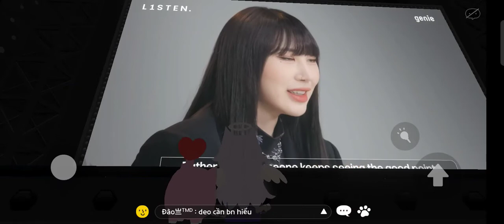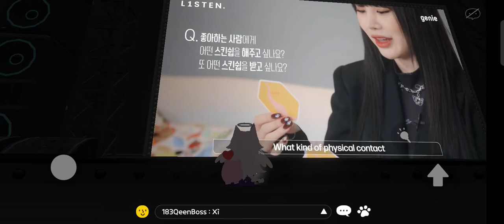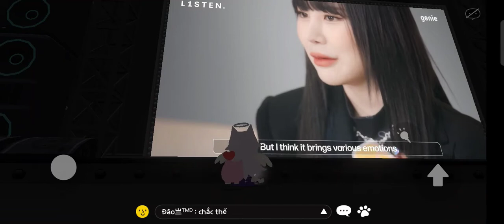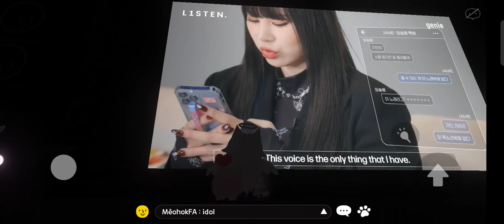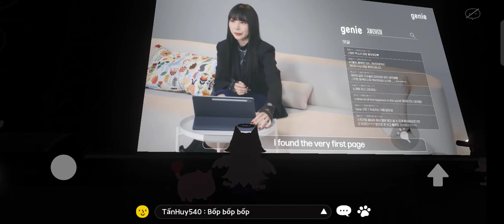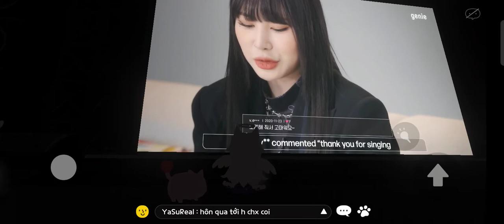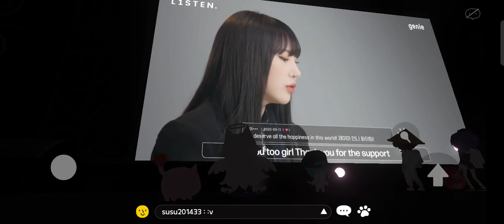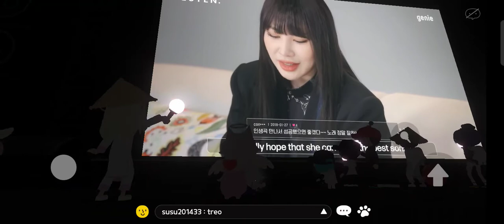PLAYTOGETHER || The Music Talk Show L1STEN of Genie Music - JAMIE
The Music Talk Show L1STEN of Genie Music premieres in the Concert Hall of Kaia Island!
The first artist to visit Kaia Island is JAMIE!

On Feb. 4th 7pm, visit the Concert Hall to enjoy the beautiful songs and stories that JAMIE has to share. Don't miss out on the dazzling performance of her new song!

Come to Kaia Island and L1STEN to music🎵

🎤Concert Times (UTC+9)
02/04 Fri. 7pm
02/05 Sat. 10am
02/05 Sat. 4pm
02/05 Sat. 10pm